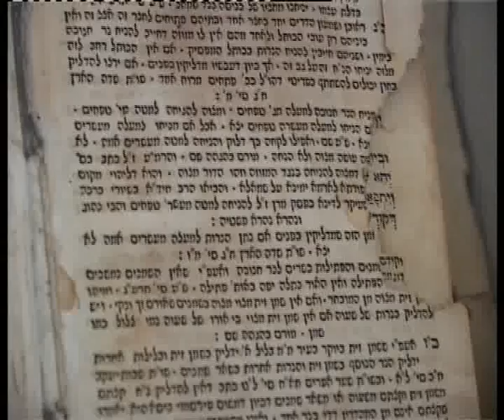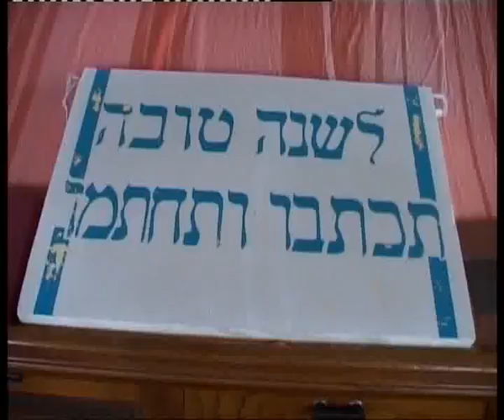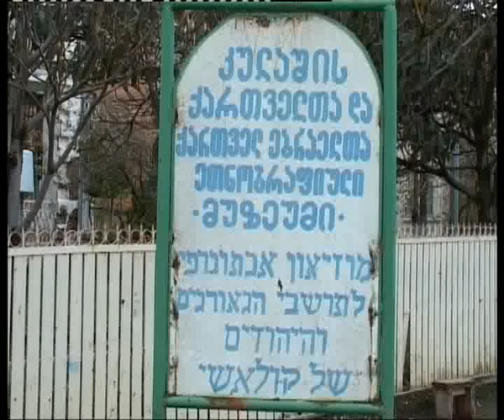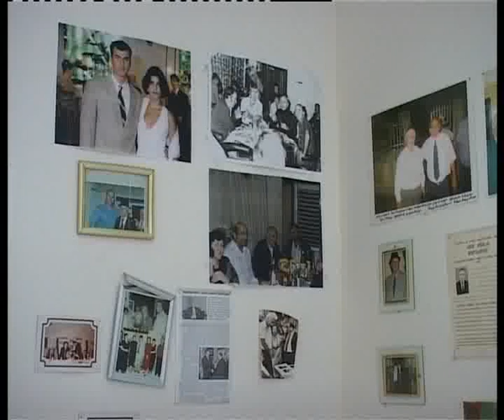სინაგოგა დაბა კულაშში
კიდევ ერთი მე-18 საუკუნის სინაგოგა იმერეთში, დაბა კულაში მდებარეობს. ქართველი ებრაელების ისტორიულ სამშობლოში დაბრუნება სწორედ აქედან დაიწყო. ერთ დროს ყველაზე ებრაულ დასახლებაში დღეს მხოლოდ საფლავები და სამლოცველოებია დარჩენილი. ჩვენი კორესპონენტი იმერეთიდან გიამბობთ, ვინ უვლის ებრაელების სამლოცველოებს და საფლავებს დაბაში, და როდის ჩადიან ებრაელები კულაშში.